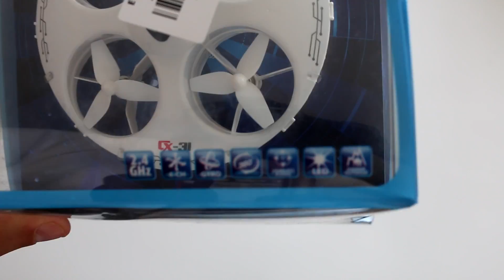Cheerson CX-31 mini-quadcoptero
Review del mini-quadcoptero CX-31 de Cheerson